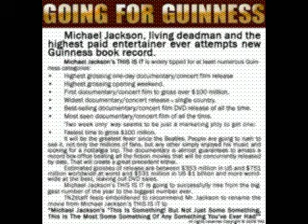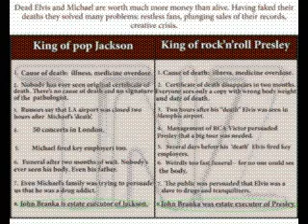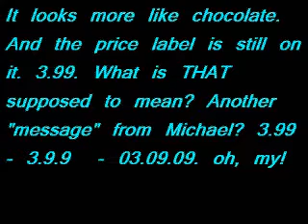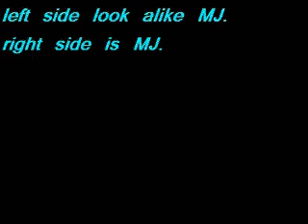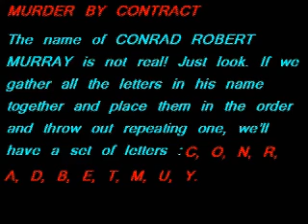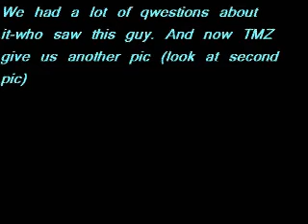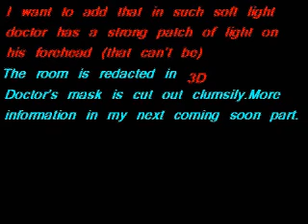Michael Jackson-This is it,Murray,Funeral etc.(SUMMARY) Part1